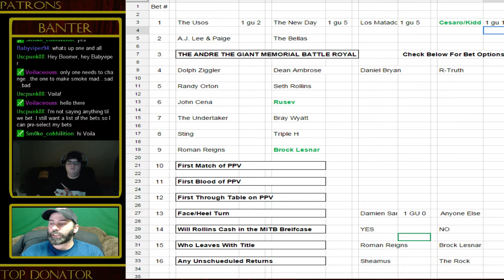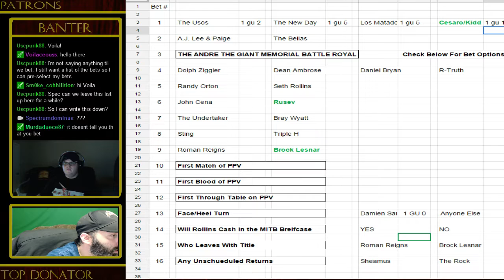Spectrum and Smoke Wrestlemania 31 Prediction 4 Team Tag-Team Championship Match and Channel Betting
As Spectrum introduces his new betting sytem into his channel - he and guest Sm0ke_Cohhilition talk Wreslemania 31 4 Corner Tag Team Championship match predictions